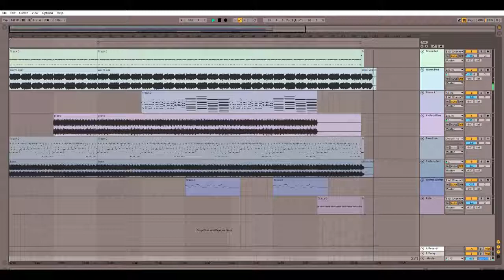Click | Noah Faulkner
a happy and chill piece of music that sounds like it could be in a racing game

Produced in Ableton Live.